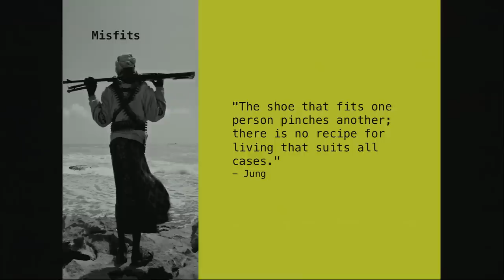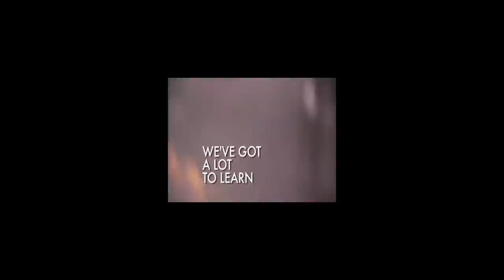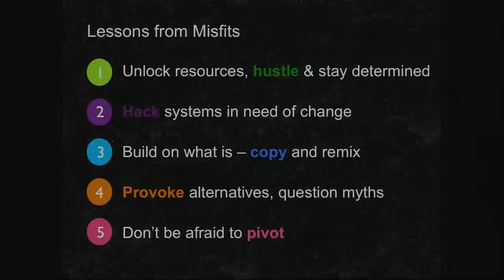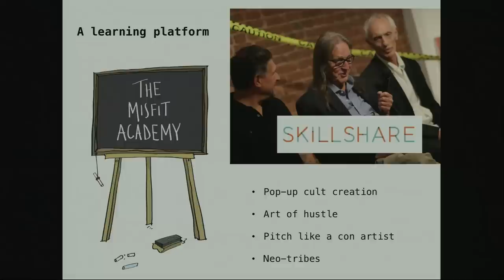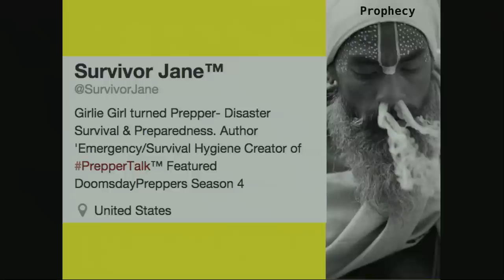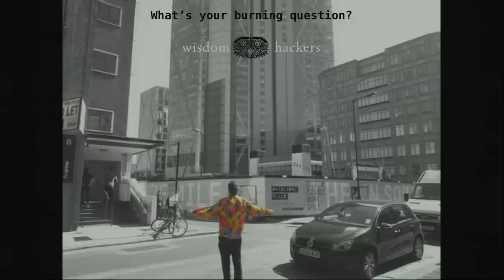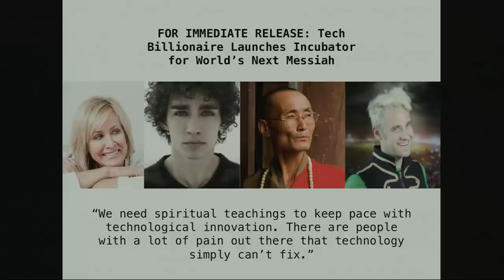The Misfit Economy | Alexa Clay | Talks at Google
Alexa Clay - The Misfit Economy
Recorded in Los Angeles, July 2015

The Misfit Economy is a book that argues that lessons in creativity, innovation, salesmanship, and entrepreneurship can come from surprising places: pirates, bootleggers, counterfeiters, hustlers, and others living and working on the margins of business and society.

The book investigates the stories of underground innovation that make up the Misfit Economy. It examines the teeming genius of the underground. It asks: Who are these unknown visionaries? How do they work? How do they organize themselves? How do they catalyze innovation? And ultimately, how can you take these lessons into your own world?